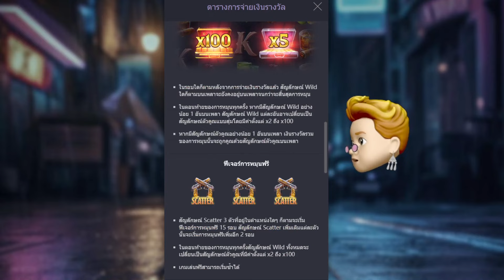สล็อตPG | Mafia Mayhem | เกมใหม่ pg เกมใหม่ ฟีเจอร์ โคตรเฟี้ยวเลย !!